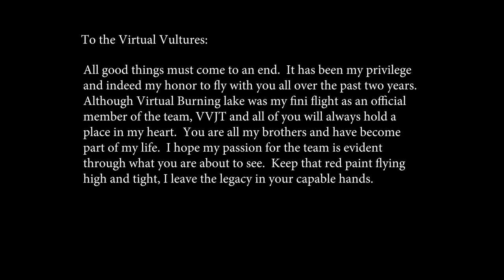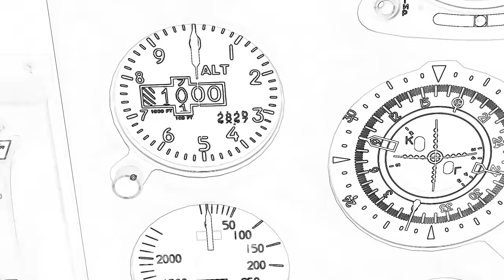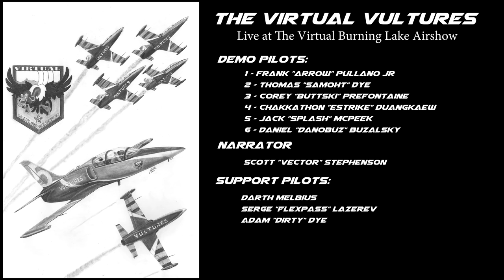DCS WORLD - Virtual Vultures Live at Burning Lake 2018 (Remaster)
The Virtual Vultures perform for the first time as a 6 ship team!  Sounds simple hu?  Try to find 6 guys or gals who can cut it - and all at the same time.  That's the hardest part.  You see, the VVJT has 10 pilots but it's almost impossible to find the time to get everyone together, often enough to be a solid team.  On top of those logistics, there are always the technical problems.  Well, we had those as well - just like we did at VFAT but only - WAY WAY worse.

This was the best show the team has ever put on, both in how it was flown and the content and flow itself.  Having opposing solo pilots really jazzed things up.  Being able to fly a delta, of course, was also great fun to do. The timing of the diamond vs the solos was excellent so we're very please to present the VVJT at Burning Lake 2018.

This version is a remastered cut where camera angles were added and even changed from the original stream.  All of the aircraft movement however is 100% as it took place live at the show with the exception of two sections which are described in the disclaimer as part of the video if you care to pause to read it.  This is not an animation but real human pilots virtually piloting these airplanes from all around the World.  The Virtual Vultures fly the stock DCS L-39C Albatross with no modifications to it except for the paint job and the sound.  The flight model is without modification of any kind.

We hope you'll enjoy the show as Arrow in his final performance with VVVJT leads his friends Samoht, Buttski, EStrike, Splash and DanoBuz through a 30 minute demonstration of what the L39 can do.  We hope you'll enjoy the show as much as we enjoyed performing for you.